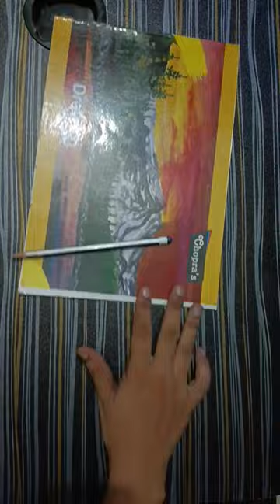wax crayons drawing✏️